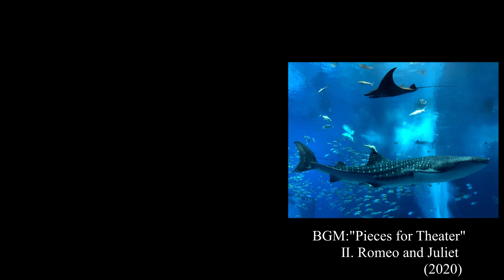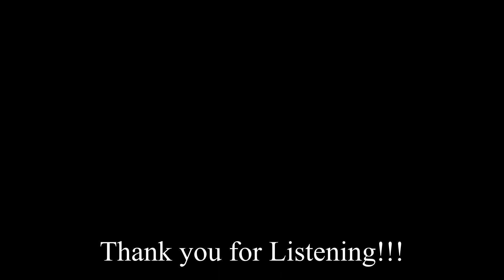金管8重奏のための小品『ひとつの詩』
ジンさんの作曲工房

思いつきで作った曲を思いつきであげています。
ぜひ聴いていってください。リモートでの収録が初めてで音質にかなり不安がありますが、そこは目をつぶっていただけると幸いです。
録音・編集技術はこれから上げていきます。

演奏は尚美学園大学音楽表現学科管弦打楽器専攻の皆さんです。
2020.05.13